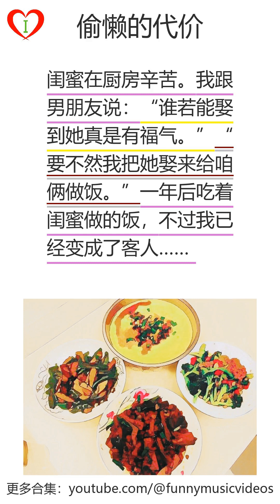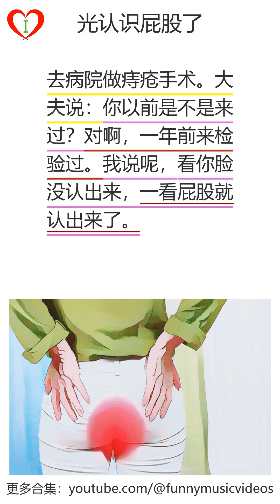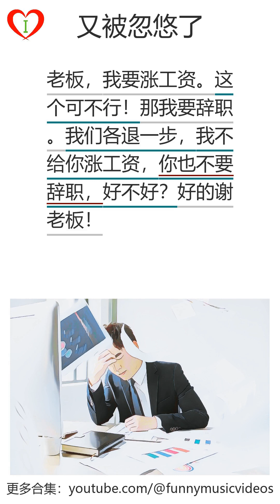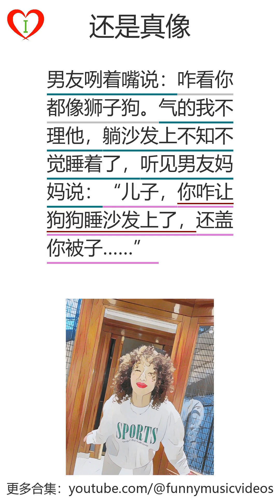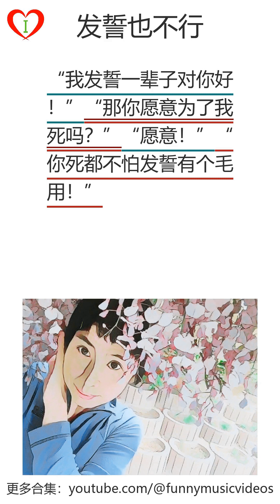爆笑合集学习中文对话(537)：不能叫麻将的理由：白胖的闺蜜：偷懒的代价：医院治疗失败：喝一杯水都好饱||爆笑|笑话|学习中文|游戏化学习中文|听书|有声书|段子|有声读物|搞笑|学中文|听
爆笑合集学习中文对话(537)：不能叫麻将的理由：白胖的闺蜜：偷懒的代价：医院治疗失败：喝一杯水都好饱||爆笑|笑话|学习中文|游戏化学习中文|听书|有声书|段子|有声读物|搞笑|学中文|听故事

00:00:00 爆笑合集学习中文对话(537)
00:00:03,910 第2页， 不能叫麻将的理由：闺蜜非常喜欢打麻将，生了女儿跟老公说：“以后女儿就叫麻将！你说好不好？”“以后女儿会天天说你打她的！”
00:00:16,380 第3页， 白胖的闺蜜：闺蜜说：“我觉得我越来越白了。”“气球吹得越大，颜色越淡。”
00:00:24,300 第4页， 偷懒的代价：闺蜜在厨房辛苦。我跟男朋友说：“谁若能娶到她真是有福气。”“要不然我把她娶来给咱俩做饭。”一年后吃着闺蜜做的饭，不过我已经变成了客人……
00:00:39,350 第5页， 医院治疗失败：同学跟我诉苦：前段时间总盗汗，医院检验花了好几百，十来副中药也不管用。“后来咋治好的？”“我换了个薄被子。”
00:00:53,220 第6页， 喝一杯水都好饱：买了一个水杯，感觉很棒。就是有点太大了，喝一杯水都好饱，今天收到了宜家的宣传单，发觉它是个花瓶……
00:01:04,600 第7页， 光认识屁股了：去病院做痔疮手术。大夫说：你以前是不是来过？对啊，一年前来检验过。我说呢，看你脸没认出来，一看屁股就认出来了。
00:01:21,170 第8页， 相亲太能吃了：我妈骂：“桌上二斤的烧鸡你吃了就算了，人家客气问你吃好没？你居然回答：容我歇歇。”
00:01:32,110 第9页， 体重太明显了：媳妇让我去给她车做保养，小哥说：“你媳妇很重吧！左前轮胎，磨耗程度明显高于其他三只！”
00:01:43,480 第10页， 把医生吓到了：哥们验血害怕。医生说：一点儿都不疼没事。一针下去哥们突然放了个响屁：“你吓死我了，还以为把你给扎漏气了呢。
00:01:56,230 第11页， 婚前检查：哥们和女友去登记结婚。工作人员问：做过婚前检查吗？查过了，他房子、车子都全了。我是说去医院。查了，是个男孩。
00:02:11,110 第12页， 店大把客户吓坏了：骑电动车突然轮胎破了，看贴墙上的修轮胎号码，打了过去，过了一会儿，一大哥开了辆宝马X6到我面前，在修车的时候，我问了不下十遍：修轮胎多少钱？
00:02:28,480 第13页， 表白后的煎熬：向暗恋的女生表白了她竟然说：死了这条心！煎熬了很久我问她：为什么心的量词会是“条”？
00:02:39,260 第14页， 又被忽悠了：老板，我要涨工资。这个可不行！那我要辞职。我们各退一步，我不给你涨工资，你也不要辞职，好不好？好的谢老板！
00:02:55,090 第15页， 这是有仇恨：“昨晚参加老乡生日舞会，有个同学抓起蛋糕就往我脸上扣，还好我躲开了。”“就为这么点儿事啊？”“他们是点着蜡烛的蛋糕往我脸上扣。”
00:03:07,720 第16页， 一冲一冲如同骑马：同事刚买车，非要带我兜兜风。得意忘形的问我：驾驶技术怎样。“坐在车里有一种骑马的感觉。”
00:03:18,370 第17页， 你经得起麽(成人)：哥们老婆说：主妇永远有做不完的家务。没办法呀！你又不同意我娶两个……
00:03:27,380 第18页， 一个理由就够了：女友年龄比我大，家人死活不同意。我说：“遇到她之前我一直喜欢男人。”爸妈教育我好久，让我俩赶紧结婚！
00:03:39,610 第19页， 还是真像：男友咧着嘴说：咋看你都像狮子狗。气的我不理他，躺沙发上不知不觉睡着了，听见男友妈妈说：“儿子，你咋让狗狗睡沙发上了，还盖你被子……”
00:03:56,760 第20页， 潘金莲都不好找了：父亲就总是教导我：千万不能娶潘金莲那样的女人。而今我有些纳闷：在哪里找得到潘金莲那般守妇道的婆娘呢？
00:04:07,840 第21页， 发誓也不行：“我发誓一辈子对你好！”“那你愿意为了我死吗？”“愿意！”“你死都不怕发誓有个毛用！”